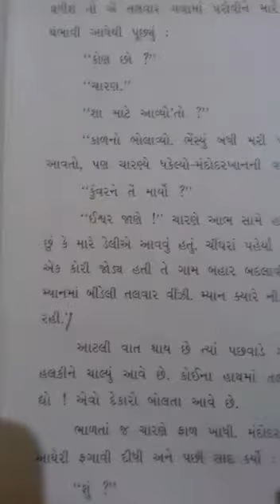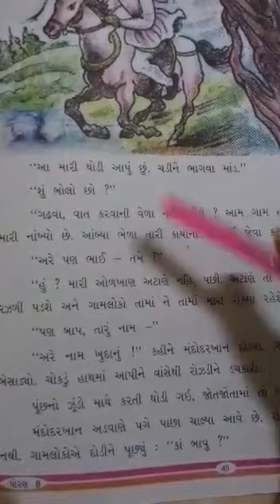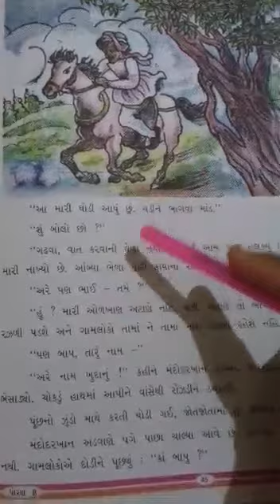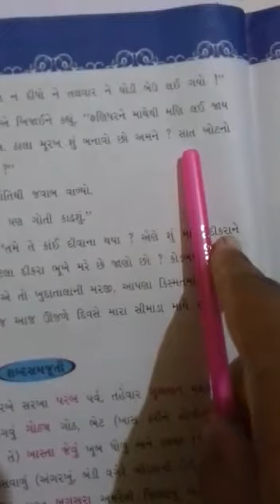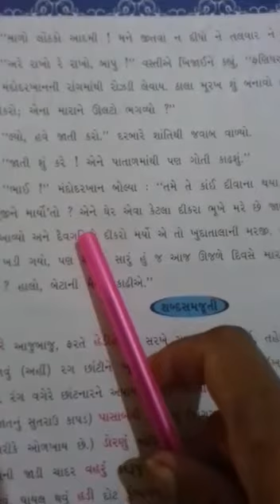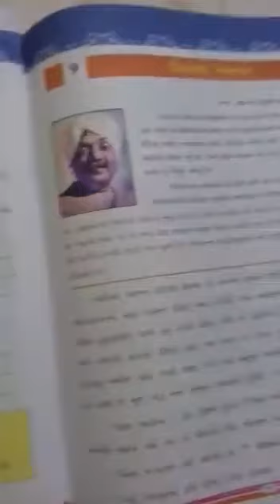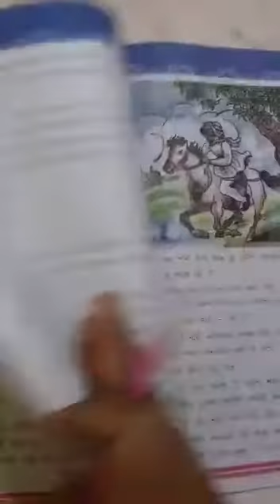ધોરણ-8 , ગુજરાતી, પાઠ -9